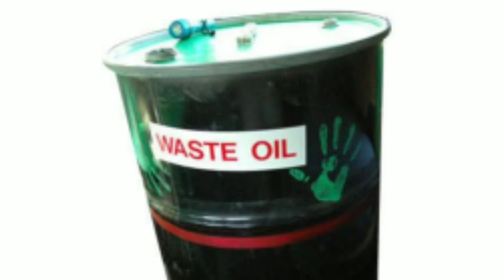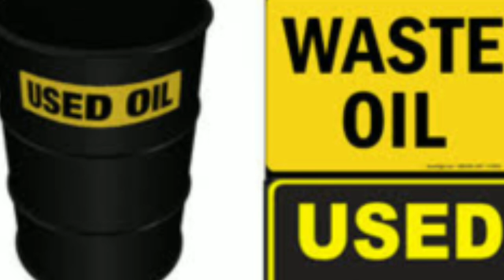Business ideas in Tamil/ரகசிய தொழில் வாய்ப்பு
Waste oil machine